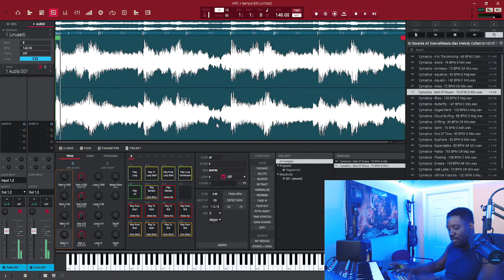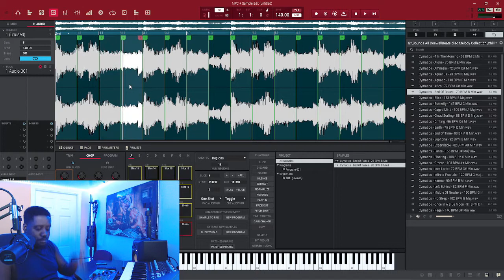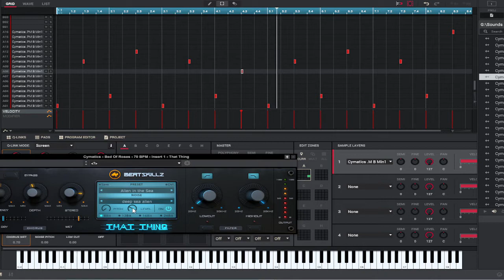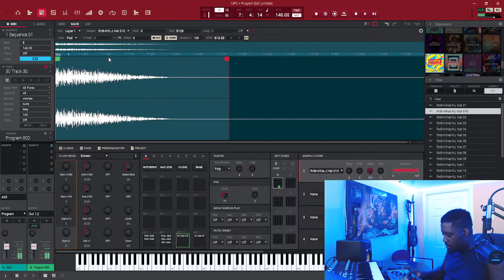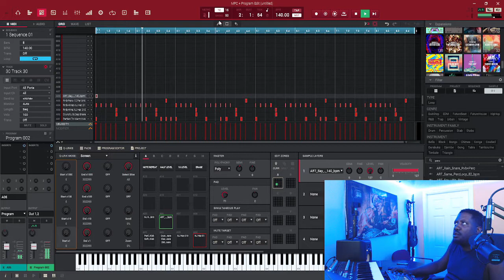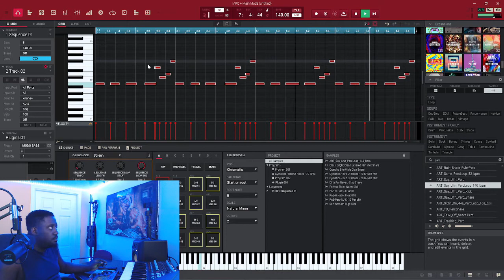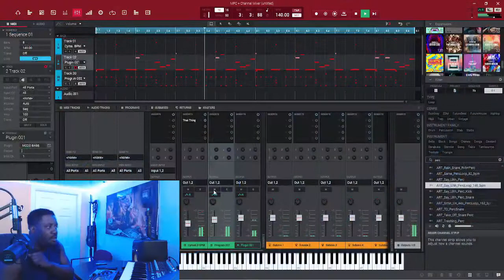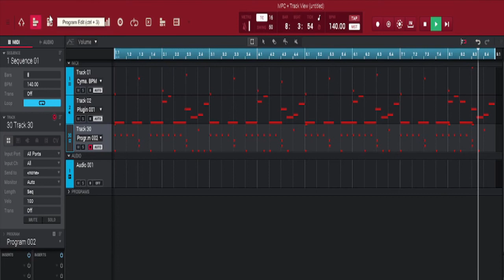Mpc Software hip hop producing a beat with loops | tutorial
Doswellbeats mpc software hip hop producing a beat with loops tutorial. In this video i am producing a beat with loops in the mpc software. Using loops is a good way to creat a beat. Hip hop producing a beat in the mpc software. How to use loops in the mpc software tutorial. follow the channel to get more hip hop producing tips and tricks.

00:00 - Intro
00:09 - sample loop
01:21 - Sample chop
02:19 - Adding chops
04:17 - adding drums
05:07 - Adding hihat with tail
06:30 - Adding Bass
08:03 - Just jamming
09:15 - We out